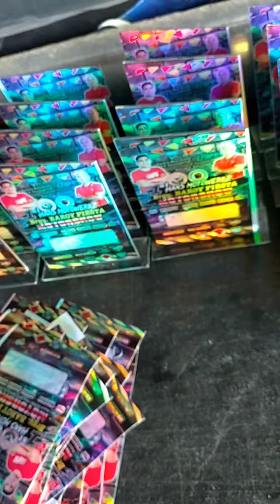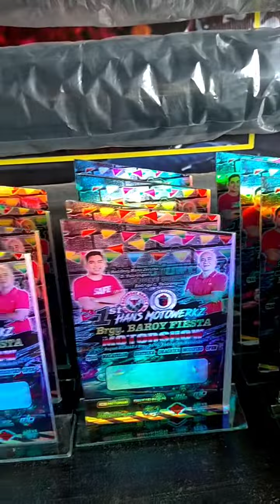August 17, 2023